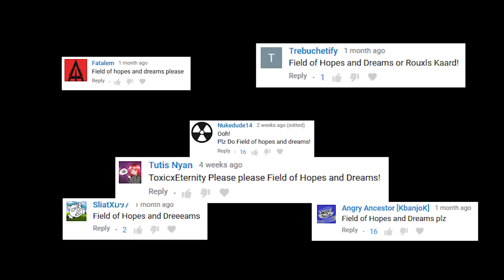DELTARUNE Field of Hopes and Dreams - METAL cover by ToxicxEternity!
Hey guys! yall asked for it and it's time to absolutely rock out on this amazing theme from Deltarune!

I wanted to approach this theme being super respectful and faithful to the original while also trying to sneak in some little moments of my own in there. That balance can sometimes be tough but it felt so natural on this arrangement. I loved every minute of working on this cover and I'm so proud of how it turned out!

For mixing, I spent a LOT more time on the than I usually do trying to really get every part to shine where it needs to. This part of the process was particularly challenging as there's so many layers of awesome parts happening at once. It can be hard to make that call on what should be in the background and what should be in your face. I think I nailed that balance after a ton of revisions!

Overall I had so much fun working on this. I was looking forward to making this theme since I initially heard it so this feels so great to put out. Hope you guys enjoy it!!

➤ ToxicxEternity T-shirts!!

➤ The original "Field of Hopes and Dreams" theme from the game "Deltarune" was composed by Toby Fox

➤ Gear that I used in this cover:

- ESP Guitars
- Fishman Fluence Pickups
- Ernie Ball Prodigy Picks 1.5mm
- Ernie Ball Cables
- Ernie Ball 10-52 strings
- Evertune Guitar Bridge
- BIAS Desktop Amp Simulator Plugin
- Toontrack Superior Drummer 2.0
- FabFilter Plugins